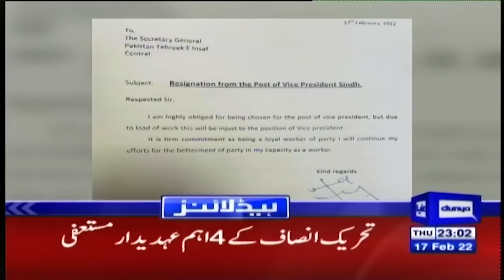Dunya News Headlines 11 PM | 17 Feb 2022